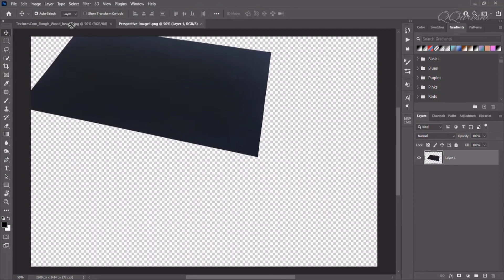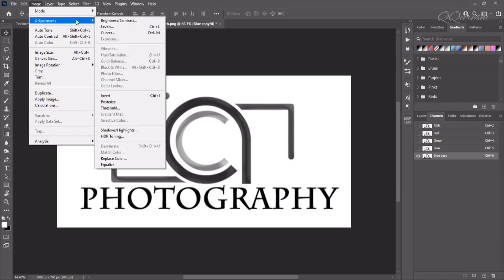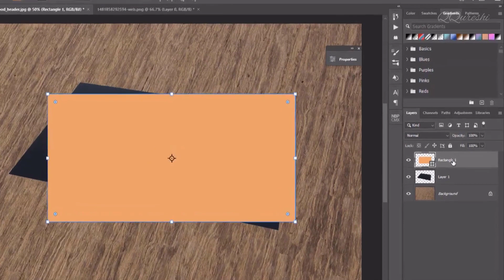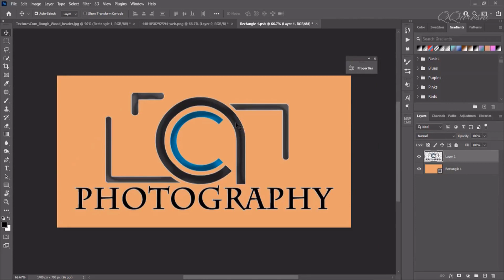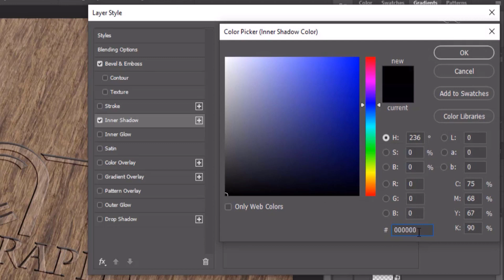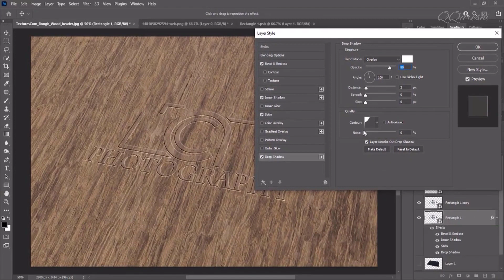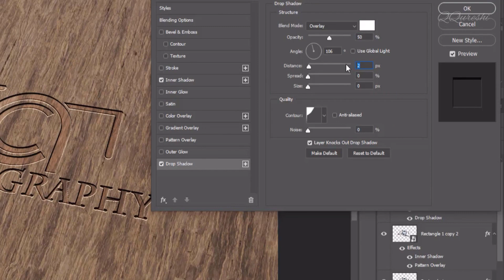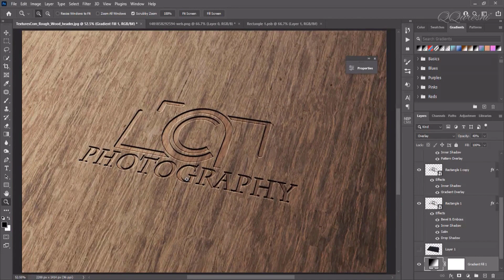Create A Wood Carved Logo Mockup In Photoshop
A wood carved logo mockup is a digital design representation of a logo that appears to be carved out of wood. This type of mockup is a great tool for presenting a logo design to a client or for showcasing a designer's portfolio. It allows the client or viewer to visualize the logo in a realistic manner, making it easier to understand how it will look in real-life applications. The wood carved effect can be achieved through various techniques such as 3D modeling, texturing, and lighting. The mockup can be customized with different wood types, colors, and lighting effects to showcase the logo in different settings.
💡 TOPICS IN THIS VIDEO 💡
🔎 HASHTAGS 🔎
Using wood carved logo mockup can help a designer to create a strong brand identity for their clients and can also showcase their design skills to potential clients. It provides a unique and visually appealing way to present a logo design, making it stand out from other standard logo presentations.
how to create a logo in photoshop
how to make logo in photoshop
photoshop mockup
wood design